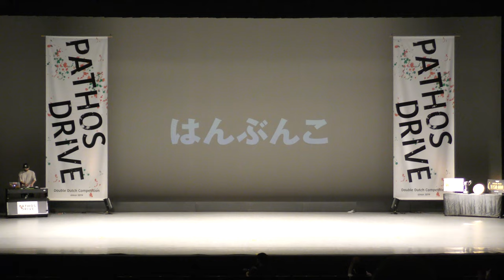Pathos Drive 2022 はんぶんこ